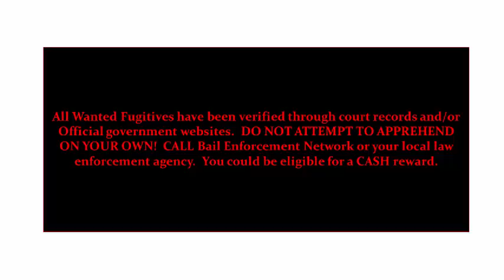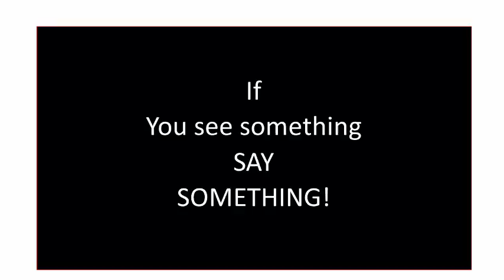BEN Most Wanted Ep1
This is the weekly video of the Bail Enforcement Network's Most Wanted Fugitives.
ALL FUGITIVES SHOULD BE CONSIDERED DANGEROUS.
Do Not Attempt to Apprehend Alone!

Contact the Bail Enforcement Network with information about fugitives listed in the video.

Bail Bondsmen and Bail Agents should contact BEN to get their outstanding fugitives profiled on the next video.

For information about how to Capture and Collect Reward